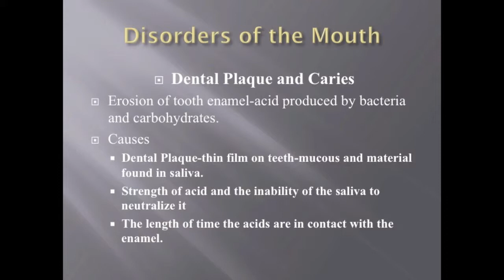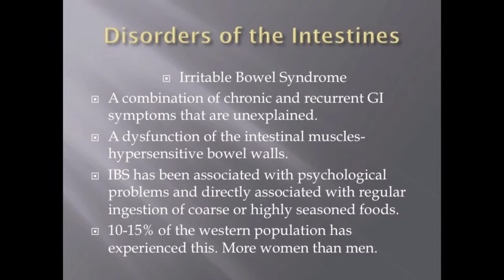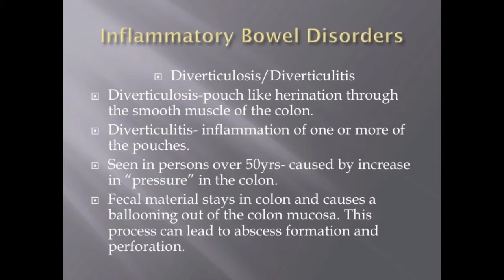Care of the Patient with a Gastrointestinal Disorder